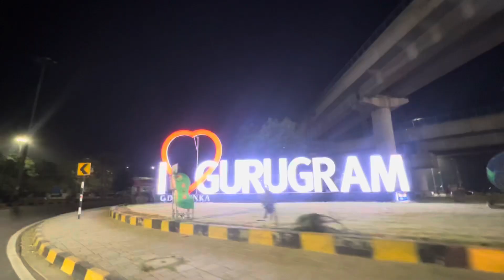My Acting mentor going back to Mumbai | vlogs of veer